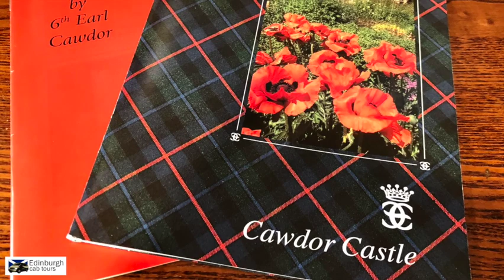Cawdor Castle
In this video we take you on a tour of Cawdor Castle. We explore some of the interior of the castle as well as the castle's beautiful grounds and gardens. We tell you a little of the history and some of the fiction associated with the castle.

If you plan to put Cawdor Castle on your list of places to visit, go to their for further information.